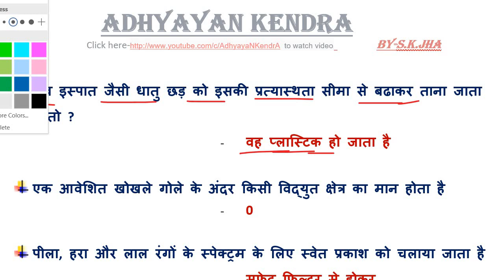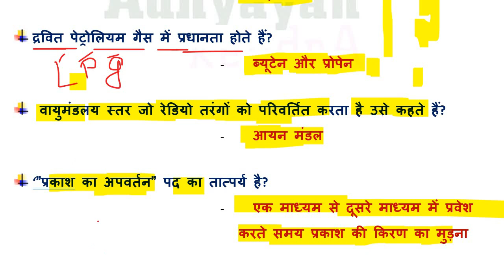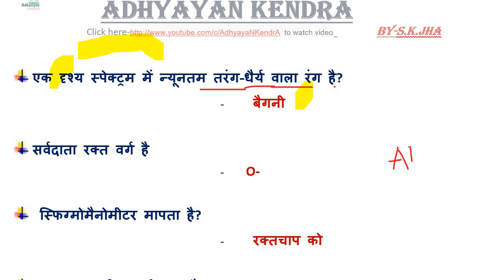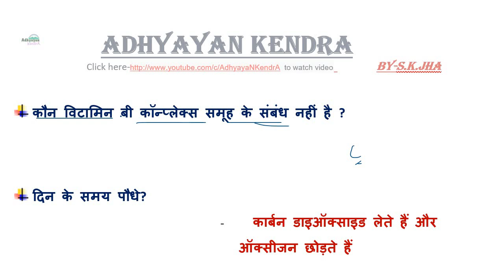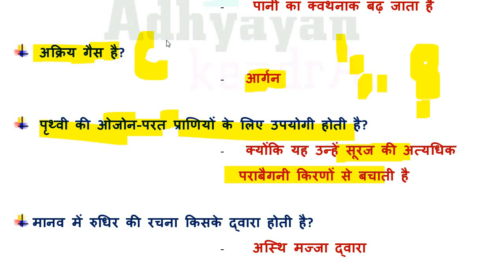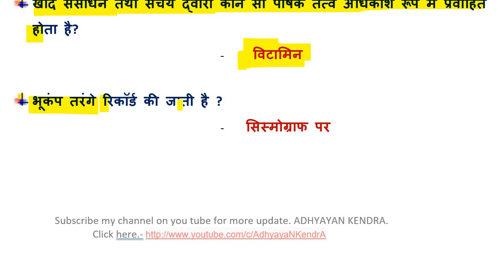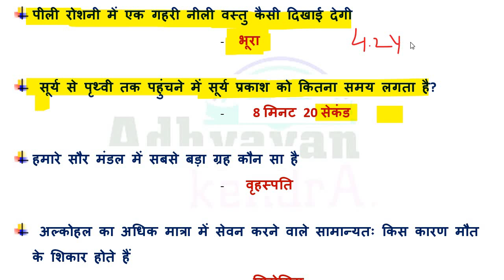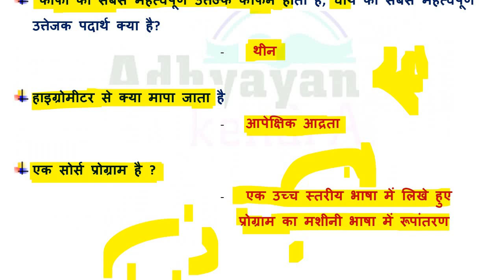L-4, SPEEDY_SCIENCE_in_Hindi , ONE-LINERS Questions & Answers. very important for Government Job.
SPEEDY SCIENCE , ONE-LINERS Questions & Answers. very important for Government Job.